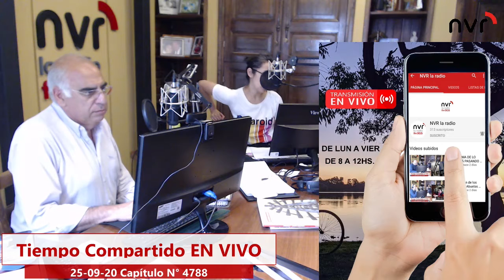CUARTETIANDO ESTE VIERNES...EN CHIVOLANDIA -- 25 09 20